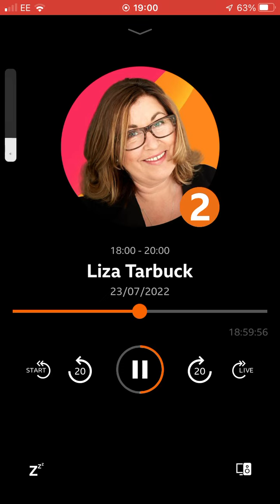23 July 2022